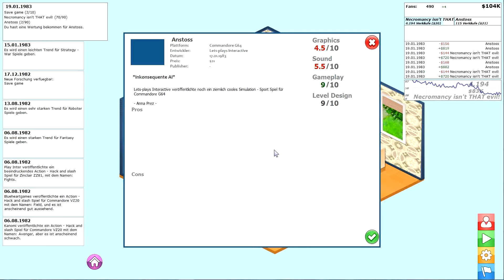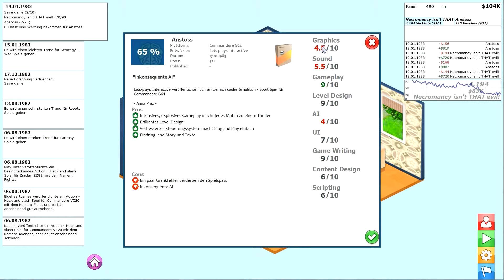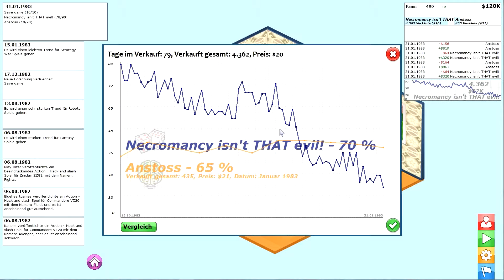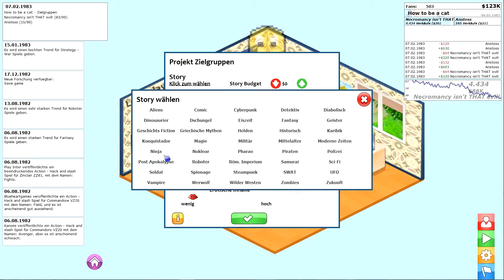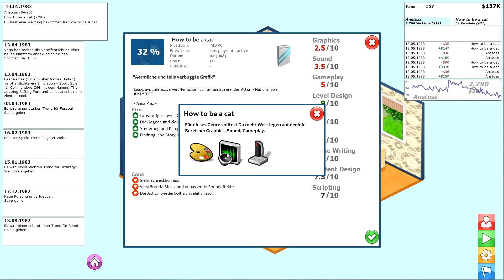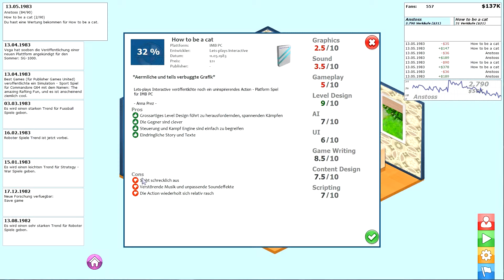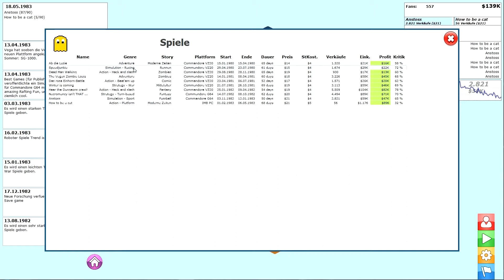Let's Indie GamersGoMakers #07 - Was muss ein gutes Spiel haben? (Deutsch)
Ständig verbocke ich die Spiele, da ich meine Talente auf die falschen Aspekte der Spieleherstellung fokussiere. Es ist aber auch schwierig zu erraten, was die Kunden von unseren Produkten erwarten. Solange wir aber nicht in finanzielle Engpässe gelangen, können wir ja noch ein wenig weiter herumexperimentieren. Irgendwann müssen wir schließlich den Dreh rauskriegen und wenn das uns erst einmal gelingt, dann kommen die dicken Triple A Erfolgshits.
Und natürlich auch das Geld!

-- GamersGoMakers (2014) --
Ein Spiel von gnifrebel Games UG